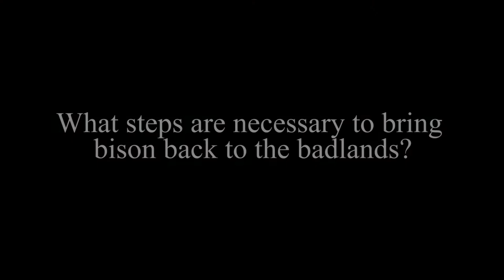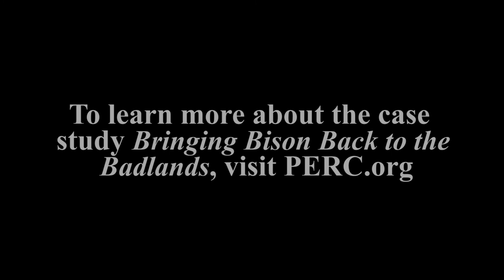Bringing Bison Back to the Badlands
In first-of-its-kind legislation, the National Park Service and the Oglala Sioux have proposed the 133,000 acre South Unit of Badlands National Park be turned into a Tribal National Park.

Can it be done? How?

Todd Graham, co-author of PERC's latest case study and a Partner at Ranch Advisory Partners, explains the feasibility of bringing bison back to the badlands and creating economic development opportunities for the Oglala Sioux.